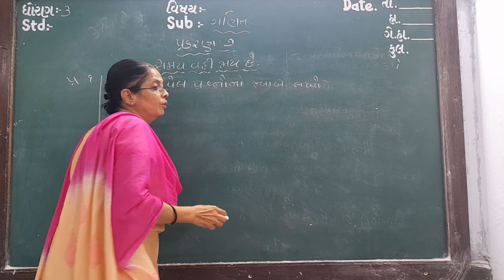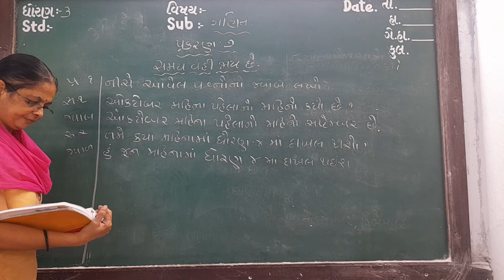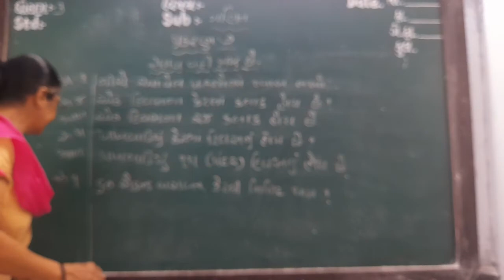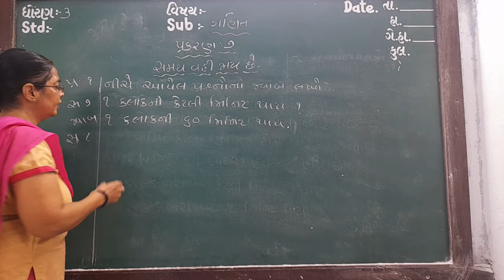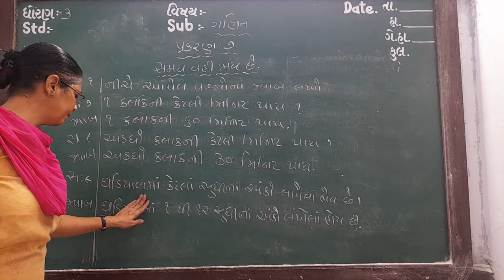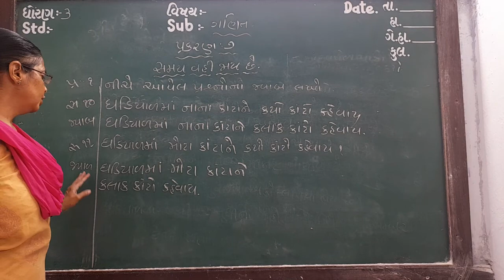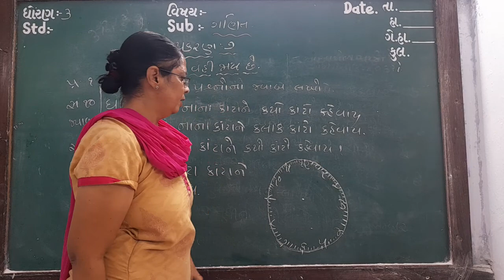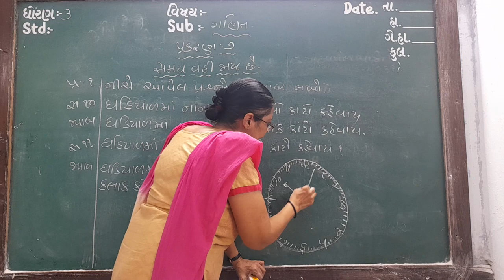GUJ MED STD 3 SUB MATHS CH 7 P 9